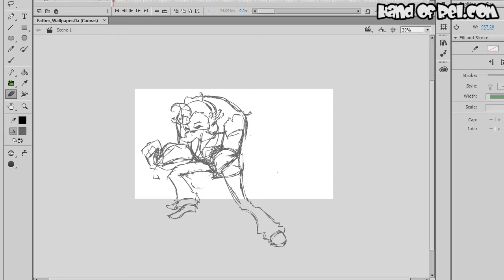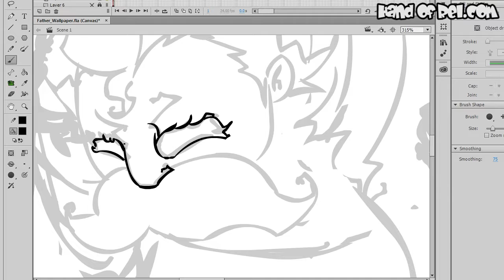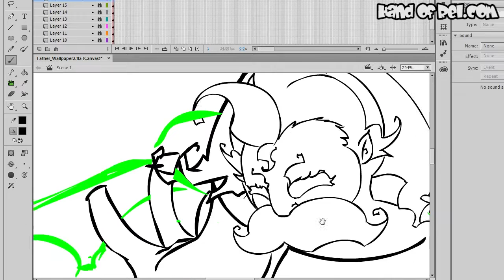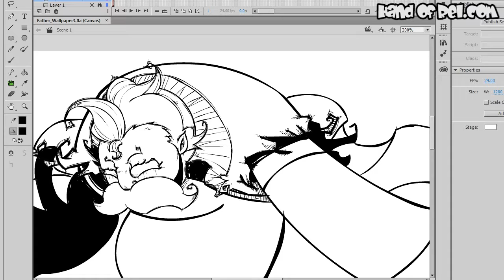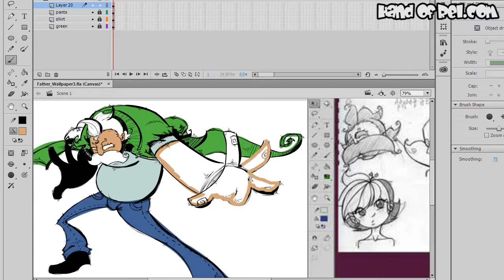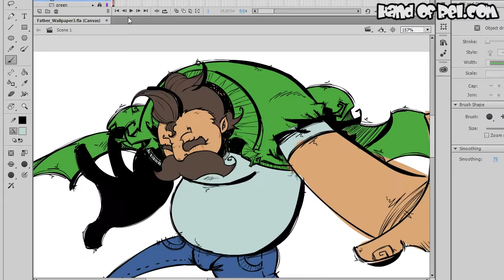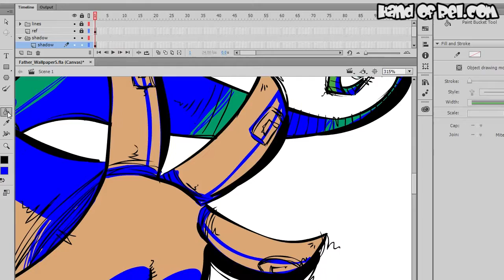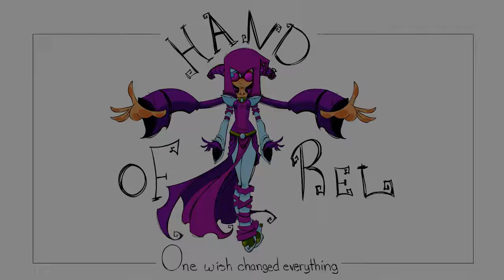Rel's Father // Speed Drawing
Sorry it's been awhile. This Speed Drawing of Father will be the first of a long list of Speed Drawings to come! I plan to use these for wallpapers and website art.

This original design for Father was done by my brother, N!ko Evangelista! :D